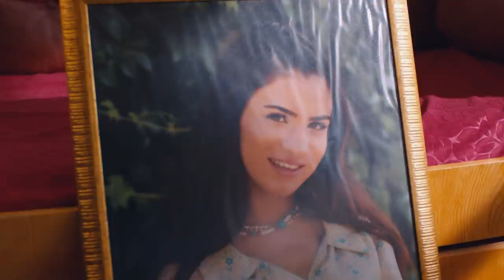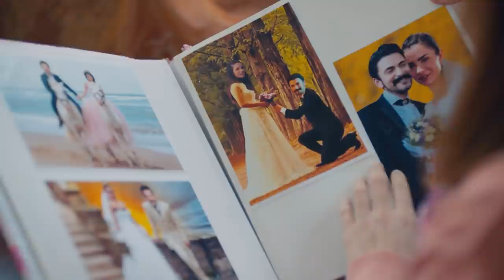Yeni Gelin 38. Bölüm - Gökhan Tepe - Canözüm